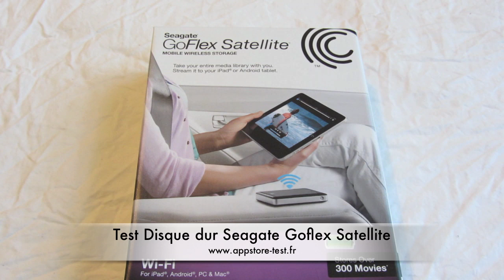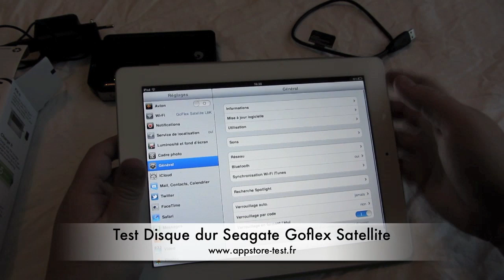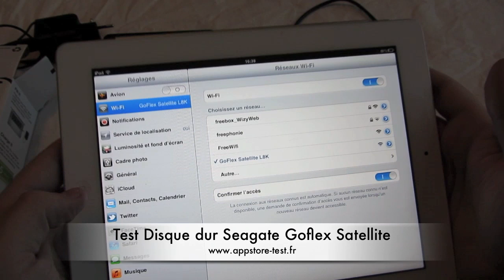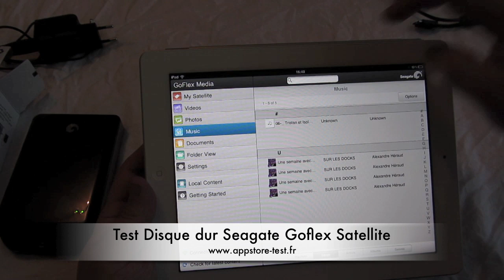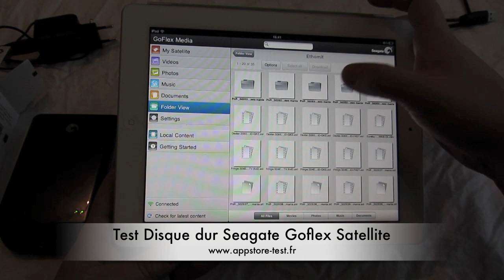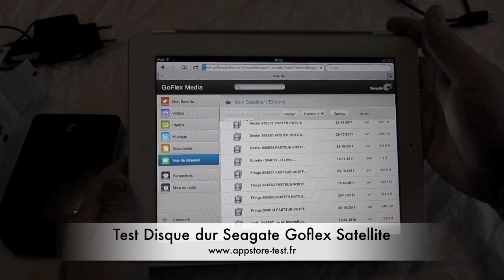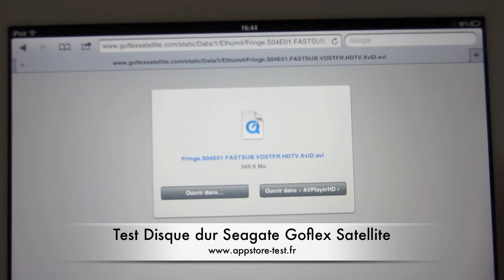Test Disque dur Seagate Satellite GoFlex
: retrouvez de nombreux tests d'accessoires et d'applications iPhone, iPod Touch et iPad sur notre site !